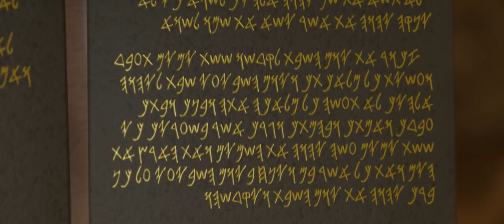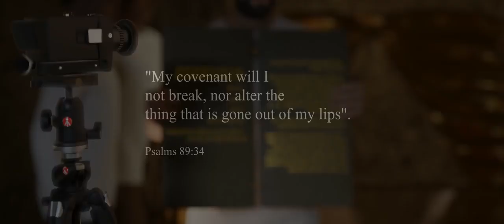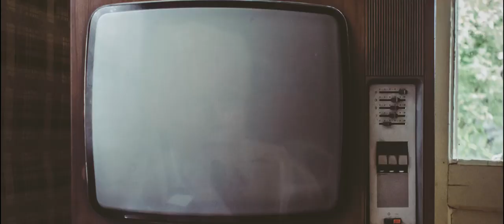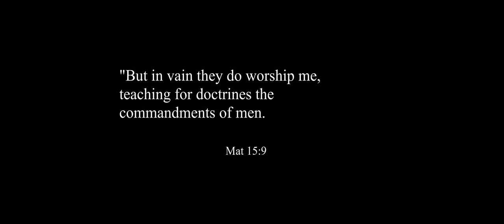"God will show the ten commandments to the world" HOW TO NOT TAKE THE MARK OF THE BEAST!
"God will show the ten commandments to the world"    HOW TO NOT TAKE THE MARK OF THE BEAST! SABBATH TRUTH